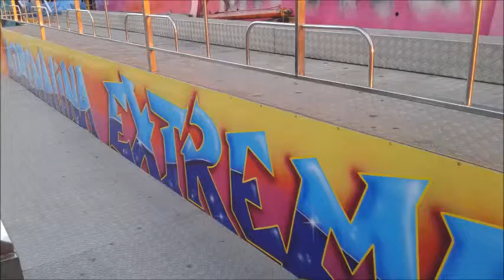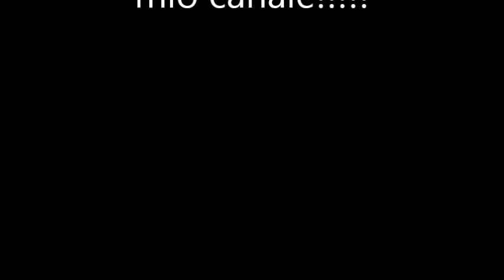Anteprima Luna Park Acquaviva delle Fonti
Ecco l'anteprima del Luna Park di Acquaviva in occasione della Madonna di Costantinopoli